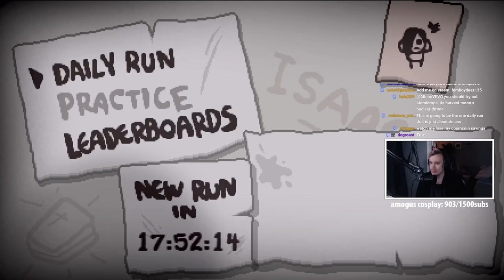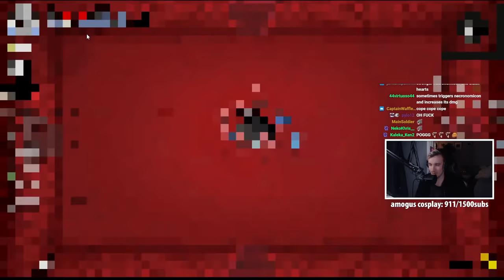Least rigged daily in Isaac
thanks edmund